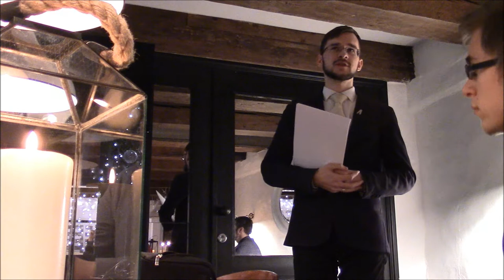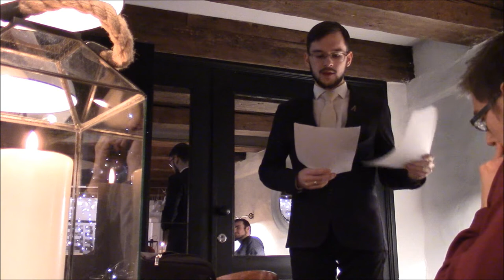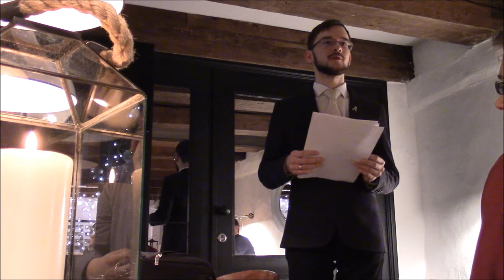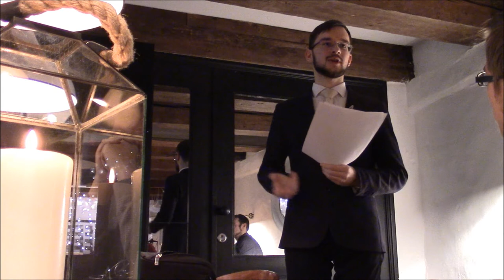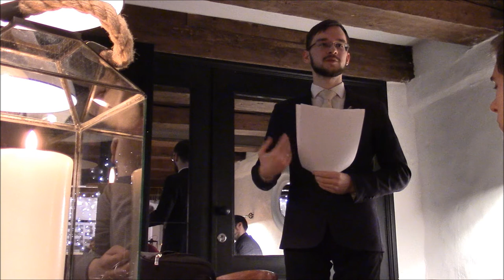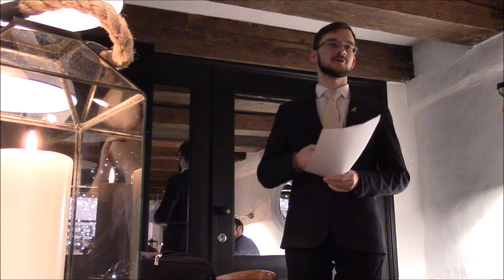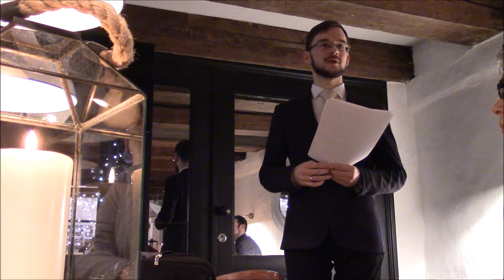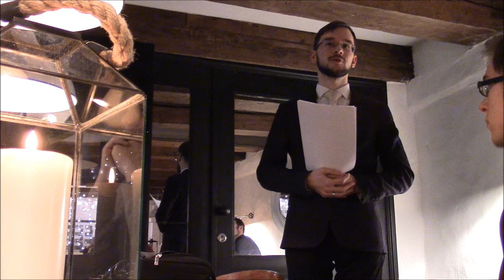Raivis Zeltīts - "Nietzsche kui paganlik filosoof"